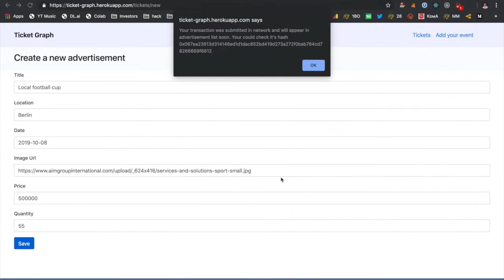Ticket Graph Demo